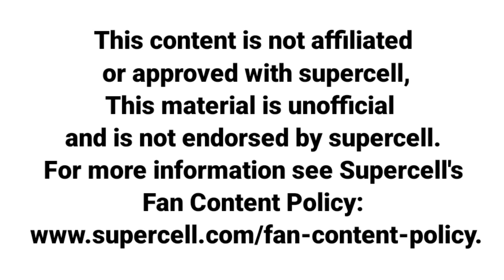Coc All Building Upgrading Level 1 to max | Upgrading all building in 5 minutes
All Building Upgrades Evolution in Clash of Clans 2021.
Upgrading all buildings in 7 Minutes in Clash of Clans
Latest Update. Upgrading every building to max from level
1 in Clash of Clans Latest Version. It includes:
Town Hall
-Defense
- Resources
- And Traps

fan-content-policy.

Non-profit, educational or personal use tips the balance in favor of fair useporting, teaching, scholarship, and research. Non-profit, educational